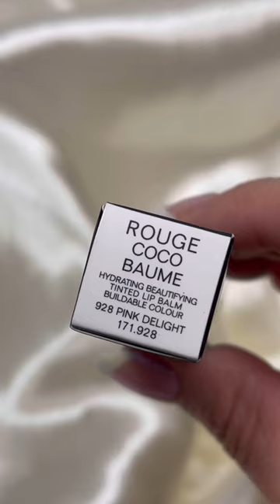Trying the lipstick Sofia Richie wore for her wedding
Sofia Richie’s makeup artist used this Chanel lip balm in Delight for Sofia in her wedding day